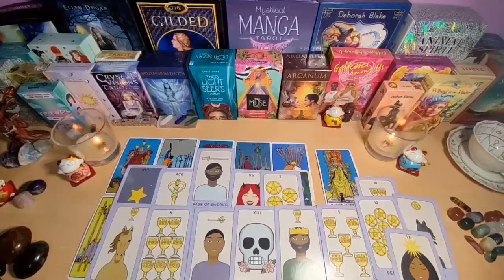GEMINI 💖 "IF YOU THINK THEY ARE NOT INTERESTED, THINK AGAIN"💗😆 SEPTEMBER 2024 LOVE TAROT READING 🔥🔥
Gemini Love
Gemini 2024
Gemini today
Gemini

Gemini Love
Gemini 2024
Gemini today
Gemini SEPTEMBER